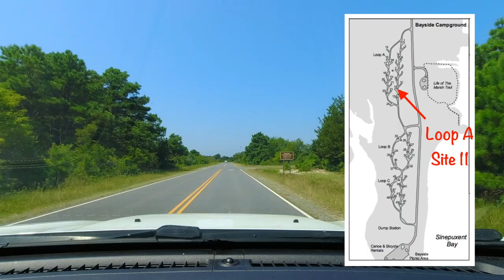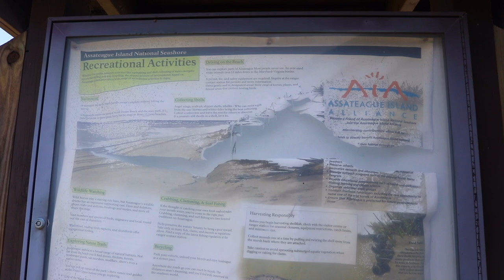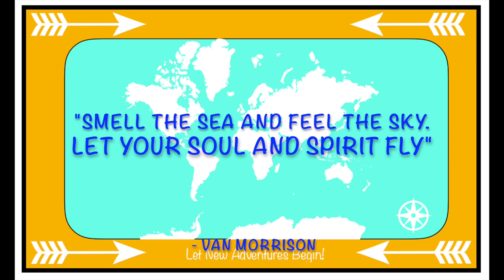SCAMP at Assateague National Seashore/ Bayside Camping / Cape May Lewes Ferry / The Travel Depot RV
In August 2021 we took the Scamp down to Cape May NJ an stayed at The Travel Depot RV park so we would be ready to catch the Cape May Lewes Ferry in the morning. The Ferry took us down to Lewes delaware where we had about an hour drive to Assateague National Seashore in Maryland- a barrier island with wild horses!

We are just a normal couple living a rather unusual lifestyle in a Tiny House on Wheels (192 square feet) trying to fit more adventure, travel and exploration into our lives! We love to go camping, hiking, backpacking, kayaking…and traveling with our 16 foot Scamp Trailer. We have an awesome Adventure dog named Redford that is up for anything.  Come with us as we Let New Adventures Begin!
You will have access to early information, behind the scenes pictures and video as well as other perks!

You can find our Favorite Gear in our AMAZON Store

Laura: @LauraGyoga Patrick: @Pwfin Redford @Redforddoggy

Let New Adventures Begin! PODCAST
LNAB on WildCast: (Want us to be a guest on your podcast? …reach out!)
Let New Adventures Begin! BLOG